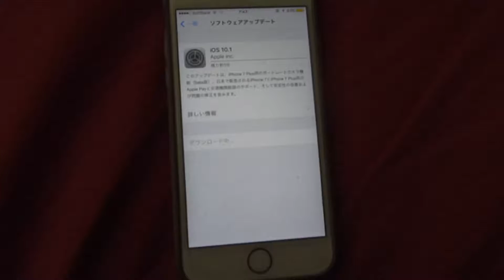iOS10.1 with iPhone 6s installing